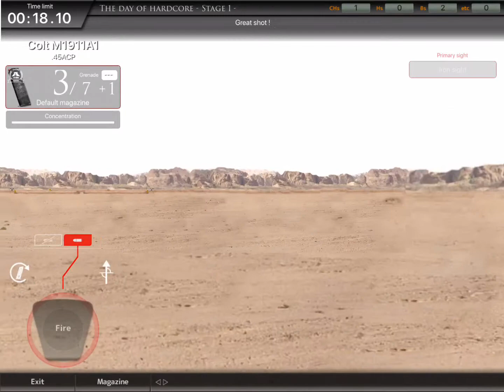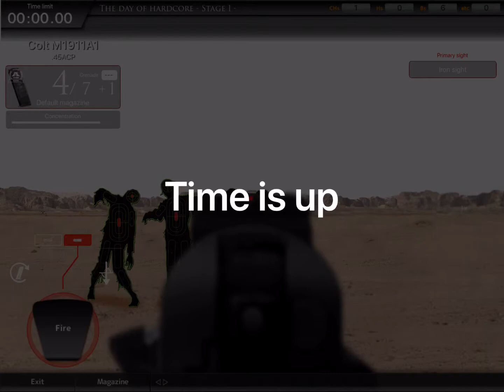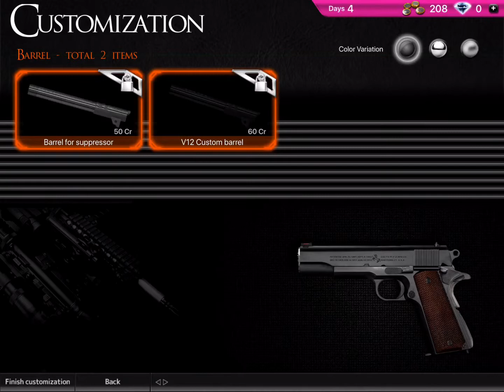Magnum3.0 武器紹介 (M1911A1)「コルトガバメント」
第一弾は1911。
SAOでシノンさんがかっこいい使い方してくれちゃったあの銃である。(多分)
(ここから先は生半可知識)
1911年から1985年まで、アメリカ軍の正式拳銃とされ、
現在でも特殊部隊などで使われる有名な銃。
改造のバリエーションが豊富で、多種の弾薬に対応できる、安定性能の銃。
本ゲーム内では45ACPが使われている。